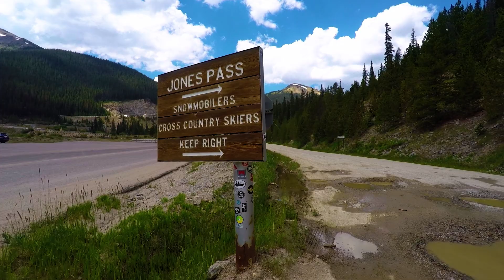CDT Thru Hike Ep 15: I70 (Frisco) to Grand Lake - "Adapt, Reroute"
Adapt, Reroute - In this episode of my Continental Divide Trail Thru Hike Documentary, I hike from Interstate 70 to Grand Lake. It's an 81 mile hike over 2 half days and 2 full days. The Sugarloaf fire has a section of the CDT closed just north of I-70, and instead of doing the official reroute, I'm doing what I do best... my own thing. Created my own fire reroute. Unfortunately, after rejoining the CDT, lightning me forced off the divide and down into a valley through Vasquez Peaks Wilderness and into Winter Park. This was not my plan, but yet another lesson in flexibility out here. I saw my first couple of Moose in the Indian Peaks Wilderness. Near Grand Lake, the trail follows the shores of Lake Ganby, the Colorado River, and Shadow Mountain Lake, the first extended walk along a large body of water along the CDT.

Day 2 - 1:40
Day 3 - 6:30
Day 4 - 8:37

To read more (and see pictures) about the I70 to Grand Lake section of the CDT, visit my hiking blog: